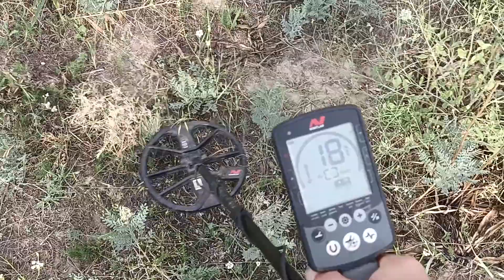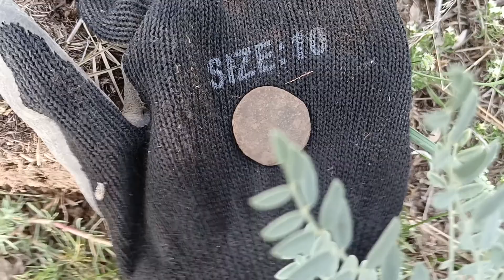Настройка пляж2 Equinox 800,видит монеты и мелочь